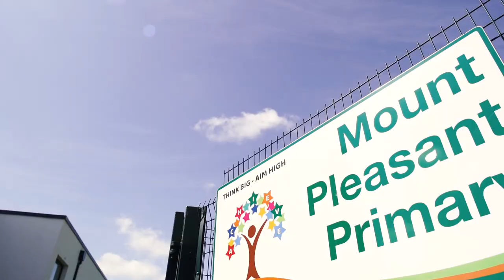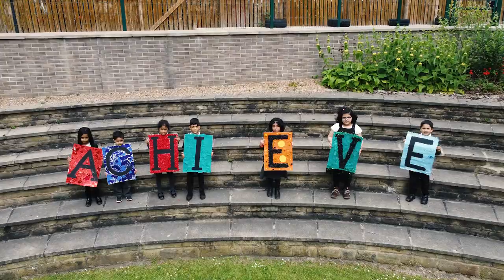The BEST School Anthem: "Think Big, Aim High, ACHIEVE!"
Children and staff at Mount Pleasant Primary School (Huddersfield) came together with Class Dynamix to create an amazing new school anthem, in the form of a musical video.

Through this video, children share their School's Vision, and showcase the fantastic facilities and excellent learning experiences that have been praised by Ofsted.

to learn more about our amazing new school!